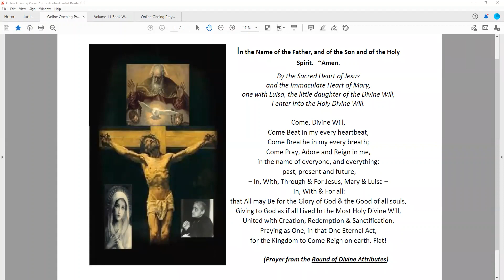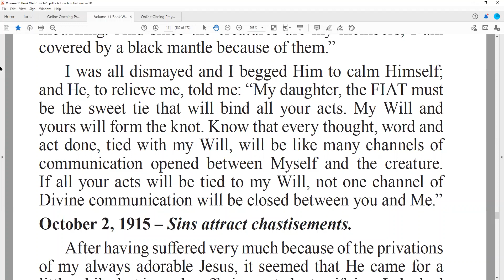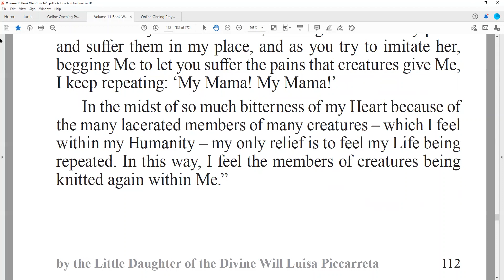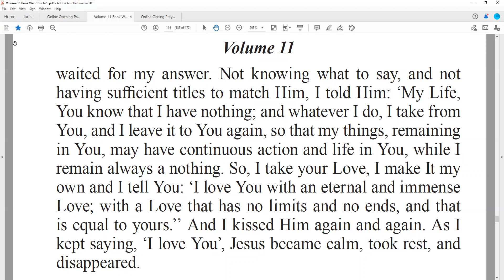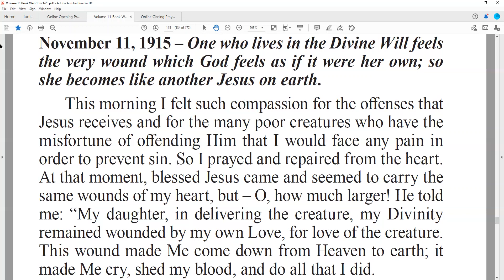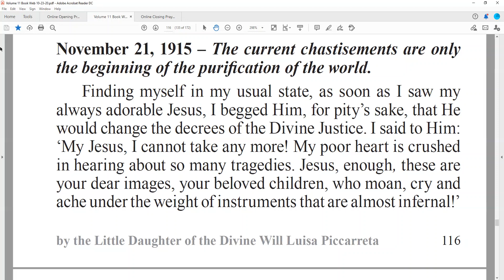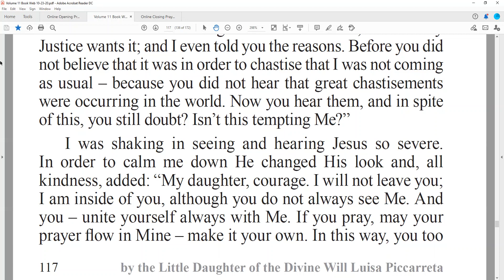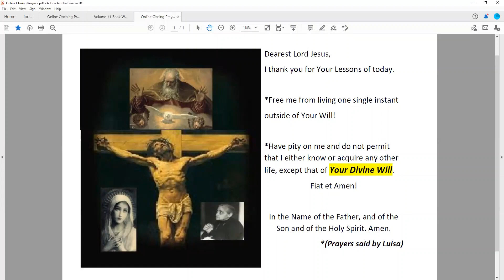Day 105 Volume 11 part 13 Book of Heaven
Fiat!